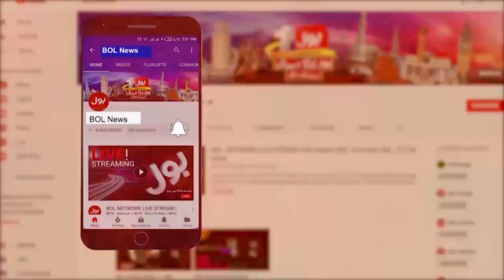Islamic Scholars Big Statement | Islam Kay Naam Par Dehshatgardi | Breaking News